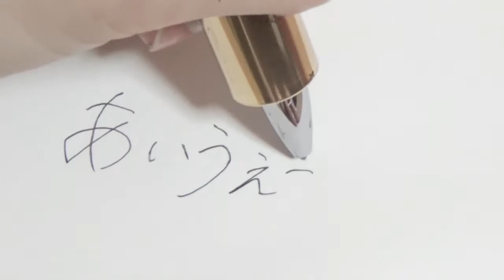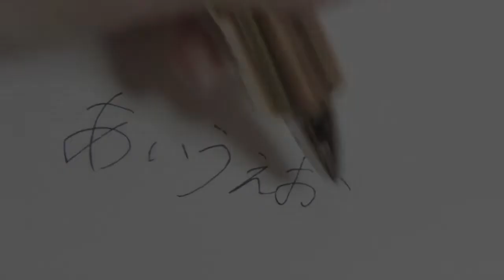【100均DIY】好きな口紅の容器で作れる!!かわいいリップボールペンの作り方紹介♪【改造コスメ文房具】How to make Stationer Lipstick Shape Ballpen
こんばんは(⊃´▽｀⊂)♪

今回は、好きな口紅の容器で作れるリップボールペンの作り方です！！

グルーガンを使わない版も考えました♪
【簡単・100均DIY】いちごの香り付き♪かわいいリップ型ボールペンの作り方紹介♪【改造文房具・改造ペン】

【使用した物】
・口紅の空き容器(シャネル/メルカリで購入)
・ボールペン(ダイソー)
・グルーガン
・はさみ、カッター

※今回はグルーガンを多く使用します。
怪我や火傷には十分気を付けて下さい。

■WoWちゃんへのファンレター・プレゼントの宛先はこちらにお願い致します♪

〒153-0042
株式会社Kiii WoWちゃん宛

※冷蔵・冷凍が必要な、なま物の受付は不可です。

【WoWクラブFacebookページ】
いいねよろしくお願いします♪

【音楽・音声】
「あみたろの声素材工房」様

How to make Stationer Lipstick Shape Ballpoint Pen Ballpen